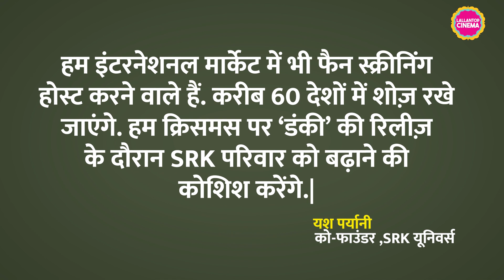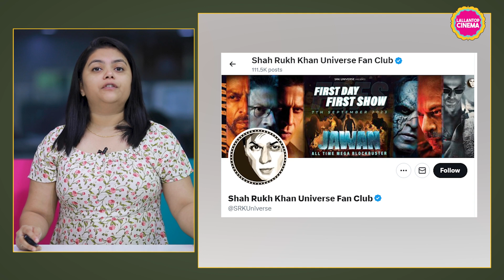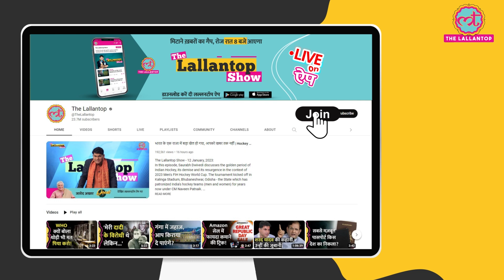Jawan के लिए SRK Universe 300 शहरों में फिल्म दिखाने वाला है| Shah Rukh Khan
Amidst all the hue and cry about Jawan, Shahrukh's fans are also making some arrangements. According to the report published in Pinkvilla, the fan club named SRK Universe is organizing the screening of 'Jawan' in 300 cities on the first day.